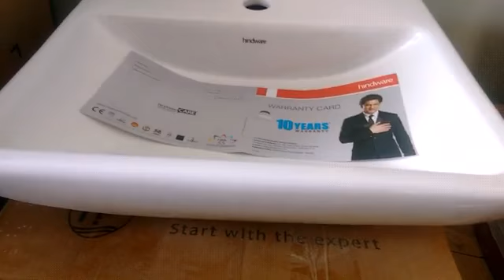Bathroom wash basin | Best wash basin design | Best wash basin brands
best washbasin design
Bathroom wash basin
Best wash basin brands